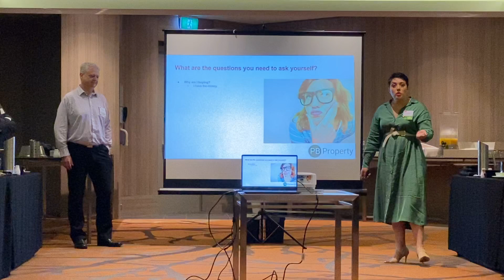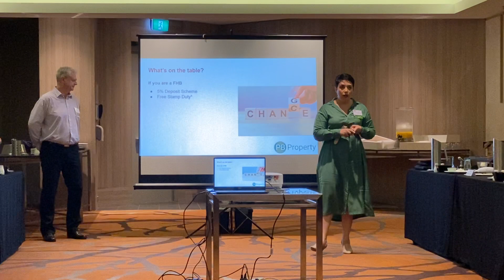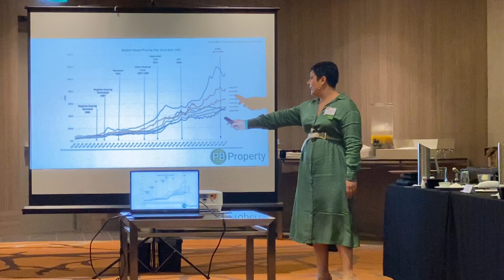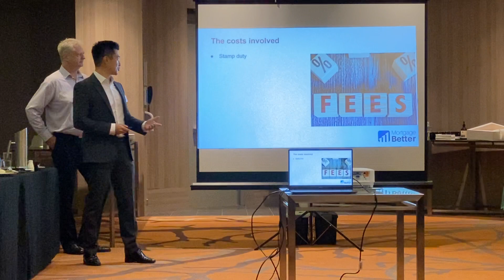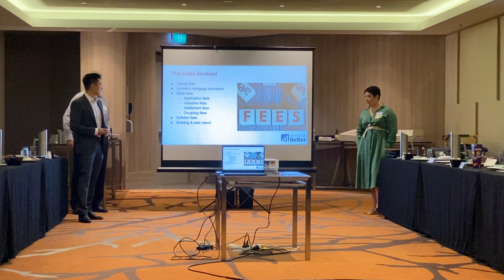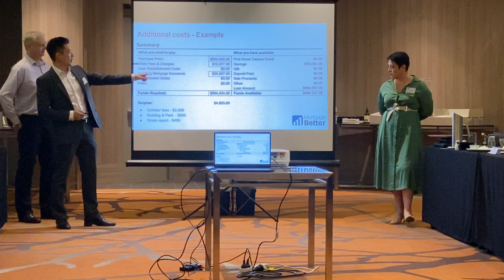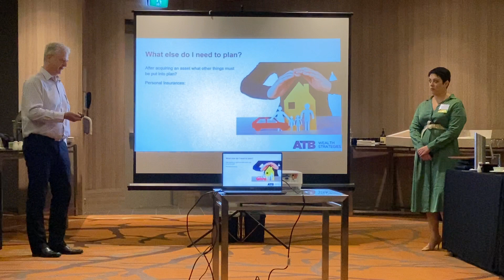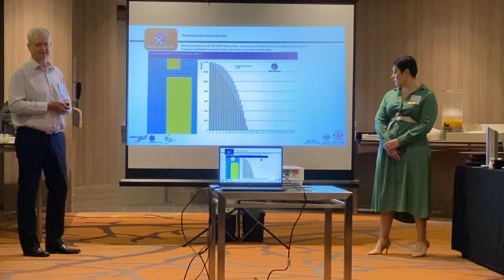All you need to know go before going house shopping! BNI Presentation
This video was a joined Presentation at BNI Elevate Parramatta where myself, John Kim Mortgage Broker at Mortgage Better and Paul Rattray from ATB Wealth partners all shared the different aspects and considerations when getting into the market for the first time.
You can find more information about all the people in the videos on their websites below: